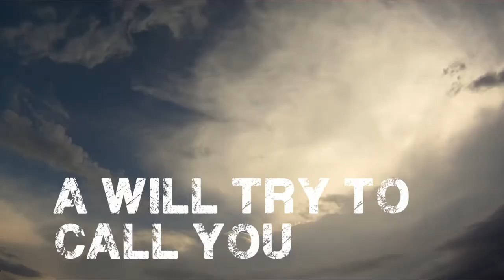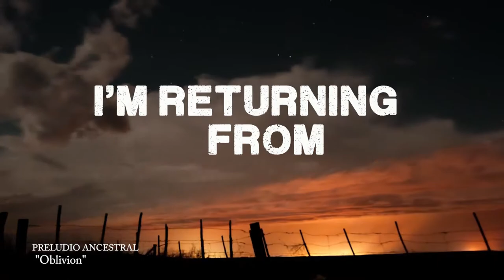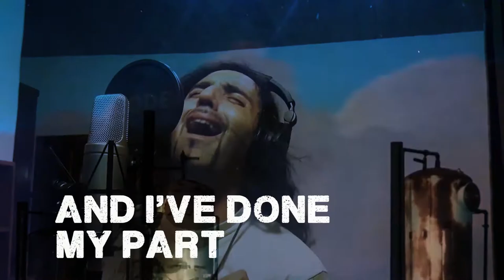PRELUDIO ANCESTRAL - OBLIVION ( VIDEO CLIP)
The New Album “Oblivion”
will be released on March 7 in Asia and on March 21 in Europe and North America.

will be released on March 7 in Asia and on March ... in Europe and North America

Preludio Ancestral:
Leonardo L. Gatti-Guitars/keyboards (Argentina)
Ari  Katajamäki-Bass  (Celesty/Finland)
Diego Camaño-Drums (Argentina)
Gabliels Crisafulli-Keyboards (Italy)
Daniel Garcia-Vocals (Isidris/Argentina)
Alessio Parardi-Vocals (Airborn/Italy)
Giacomo Voli-Vocals (Rhapsody of Fire/Italy)
Ivan Giannini-Vocals (Derdian/Italy)
Juan Pablo Kilberg-Vocals (Isidris-Magika/Argentina)
Fran Vazquez-Vocals (España)
Raffaele Raffo Albanese-Vocals (Italy)
Kimmo Perämäki-Vocals (Celesty/Finland)
enzo donnarumma-Vocals (Italy)
Recorded, edited mixed and mastered in the studio "Kybalion Studios" Buenos Aires Argentina
General production Leonardo L. Gatti

01. Presagio
02. King of Silence
03. Storm
04. Fear of Falling
05. Ready to Rock
06. Oblivion
07. Universal Love
08. Reflection in the Wind
09. Dust World
10. Metal Walls
11-Like a star (New Version-Bonus Track edition Japon)
12-no man's land (Bonus Track edition Japon)